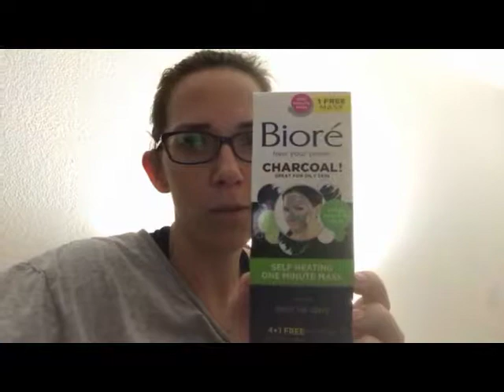Trying a facial mask, our honest review.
Follow us on if you like
Join a team of great creators like you and me to find new friends and see new videos! iamacreator.